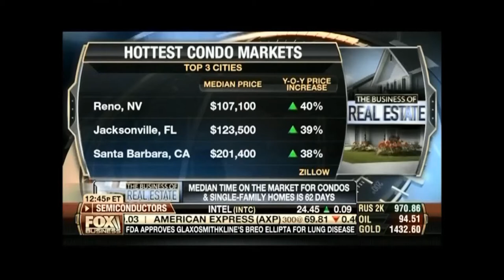House VS Condo - Jacob Frydman on Fox Business News